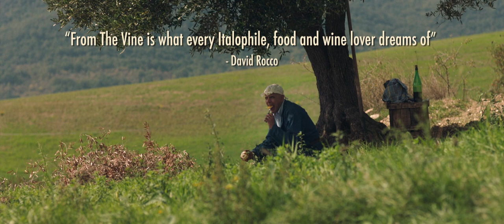FROM THE VINE Trailer HD 1080p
A downtrodden man experiences an ethical crisis and travels back to his hometown in rural Italy to re-calibrate his moral compass. There he finds new purpose in reviving his grandfather's old vineyard, offering the small town of Acerenza a sustainable future, and reconnecting with his estranged family in the process.

Director: Sean Cisterna
Writers: Kenneth Canio Cancellara (novel), Willem Wennekers
Stars: Joe Pantoliano, Paula Brancati, Marco Leonardi |